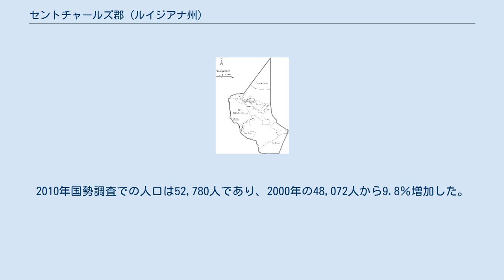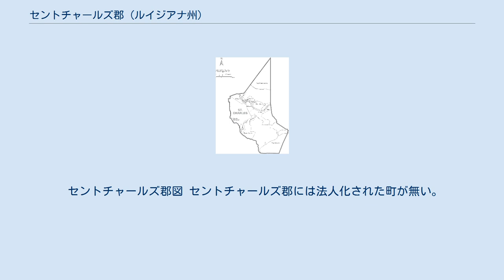セントチャールズ郡 (ルイジアナ州)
セントチャールズ郡（英: St. Charles Parish）は、アメリカ合衆国ルイジアナ州の南部に位置する郡である。
2010年国勢調査での人口は52,780人であり、2000年の48,072人から9.8％増加した。
郡庁所在地は国勢調査指定地域のハーンビル（人口3,344人）であり、同郡で人口最大の町はルーリング（人口12,119人）である。
18世紀と19世紀は、1720年代に大挙して移民してきたドイツ人開拓者が開いたミシシッピ川沿い、ジャーマン・コーストの一部だった アメリカ合衆国国勢調査局に拠れば、郡域全面積は410平方マイル (1,062 km2)であり、このうち陸地284平方マイル (735 km2)、水域は127平方マイル (328 km2)で水域率は30.85％である。
 セントチャールズ郡は行政府と立法府によって統治されている。
行政府は郡長（Parish President）が首長である。
 立法府は9人の委員会で構成されている。
郡内は7つの地区に分割され、それぞれ1人の委員が選出される。
さらに2人が郡全体を選挙区に選出される。
郡全体の選出者は"A" 委員と "B" 委員とされ、"A" 委員は東岸の住民であり、"B" 委員は西岸の住民でなければならない。
 セントチャールズ郡図 セントチャールズ郡には法人化された町が無い。
以下のリストは国勢調査指定地域または未編入領域である 地理